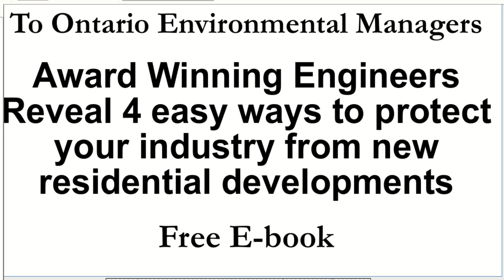Bencivenga style proof in advertising